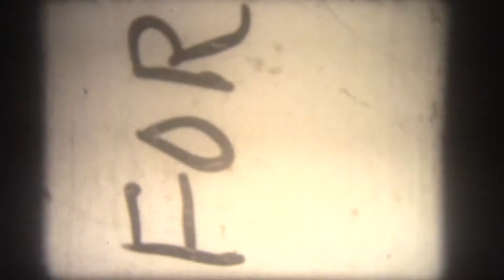busy bees {1922} animation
busy bees 1922 short animated film directed by Robert P. Kerr this is ripped from a super 8 mm film print